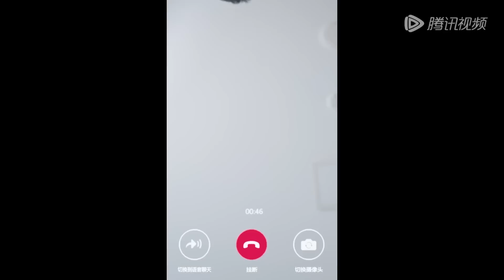霸總出車禍，灰姑娘抱著兒子守在病床前，默默用愛喚醒他！【你给我的喜欢 The Love You Give Me】